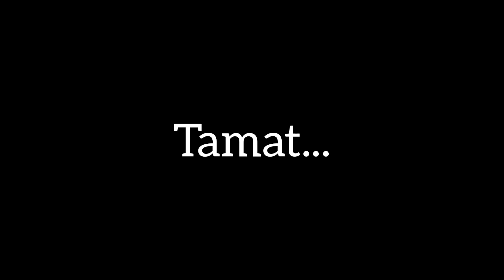NR Production - Seindahnya Syawal (Official Music Video)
Feel The Beatx !!!

Hye dan Assalamualaikum guys akhirnya Team NR Production berjaya menghasilkan (Official Music Video) di YouTube Channel Nafiz Rizalmi Production...So harap korang enjoy your life tau dan jangan lupa untuk tekan butang Subsribe ...
Pengarah Filem/Pelakon Layar :
Nafiz Rizalmi

Pelakon Utama :
Team Nafiz Rizalmi Production
1)Nafiz Rizalmi
2)Amsyar
3)Naim
4)Aiman
5)Hakim Hamid
6)Iqmal
7)Nabil
8)Khairin
9)Roslan
10)Afiq Haslami

Pelakon Tambahan :
(Semua Guru Dan Pelajar-Pelajar Smuay 2019)

Pernebit Filem/Camera Man :
Amsyar

Editor :
Nafiz Rizalmi

Skrip :
Spontan

Penaja Khas :
Smuay